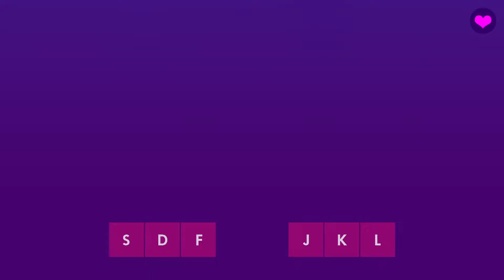Muse Dash - Easy 7* - FC GOLD S - Nightmare - M2U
All Perfect Easy 7* - Nightmare - M2U
Muse Dash - DJMAX Reflect